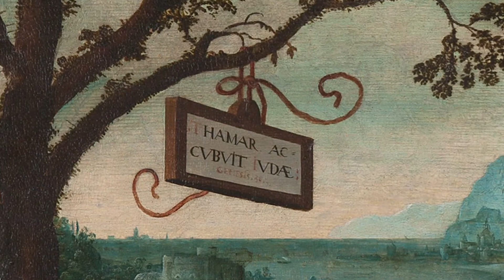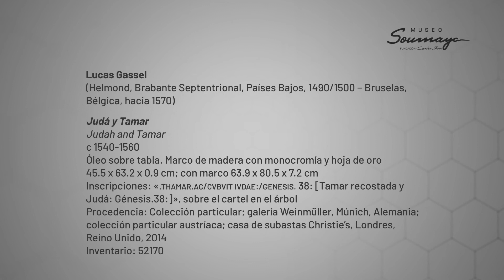ElSoumayaEnCasa | "Judá y Tamar" de Lucas Gassel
Te contamos, en un RecorridoVirtual, la historia de Judá y Tamar a través de los pinceles del pintor flamenco Lucas Gassel.